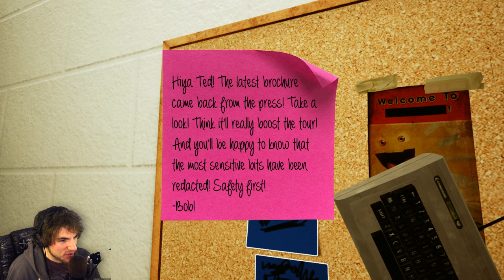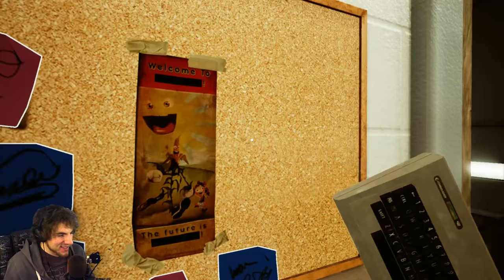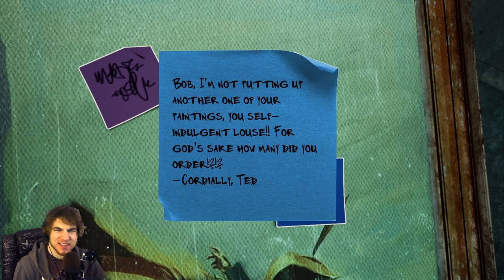Maize - VLADDY THE RUSSIAN TEDDY BEAR - (Maize Gameplay Part 2)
Maize is a game about sentient corn. The gameplay in Maize gives a horror feel at first, but it soon turns weird and is sprinkled with great humor. Vladdy the Bear is amazing.

With a colorful cast of characters and an absolutely absurd world, Maize offers up a unique experience that keeps the surprises coming. Seriously, they’re everywhere.